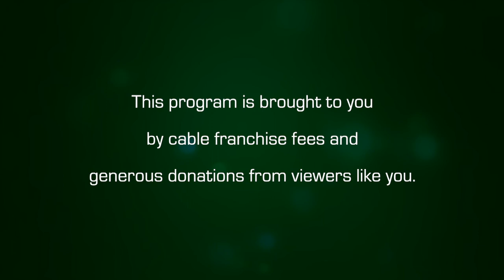Byline with Stan Rosenberg: COVID-19 Update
Stan talks with Assistant Town Manager and Public Information Officer David Ziomek about the current COVID-19 situation and how the town as handling it, as well as what citizens should be doing to stay safe.